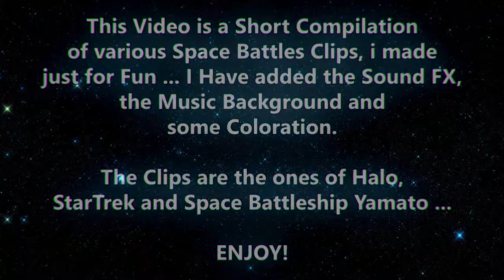SPACE Battles Animations with Space BattleShip YAMATO 2199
DaveFX